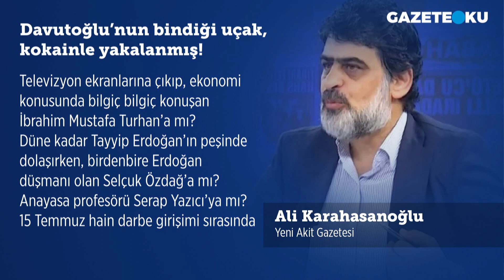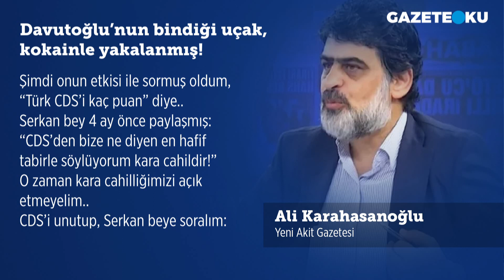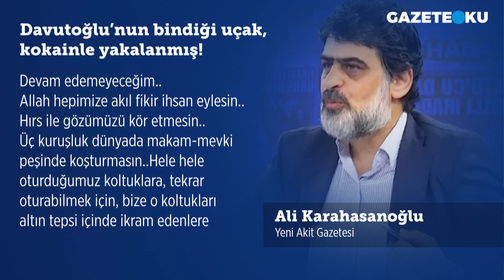DAVUTOĞLU'NUN BİNDİĞİ UÇAK KOKAİNLE YAKALANMIŞ!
Yeni Akit Gazetesi Yazarı Ali Karahasanoğlu'nun bugünkü (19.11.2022)'' Davutoğlu’nun bindiği uçak, kokainle yakalanmış!'' başlıklı yazısında: Durun canım, kızmayın hemen. Kokainin sahibi Davutoğlu değil.. Davutoğlu, sözün sahibi.. Kendisinin de bindiği devlete ait bir uçak.. Bunu kendisi beyan ediyor.. Burası çok önemli, altını çizerek yazmış olalım.. Ahmet Davutoğlu’nun başbakanlığı döneminde. Sonrasında.. “Türk Hava Kurumu’nun uçakları gibi, boş boş durmasın” diyerek.. Satışa çıkarılıyor..